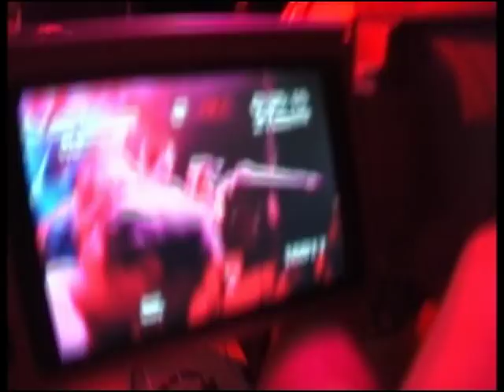Funky Vibes - die Partyband aus dem Rhein Main gebiet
Funk, Soul, Rock, 80's, Dance Classics, bei Funky Vibes Auftritten geht die Party ab!
Uwe Friederich, Esther Elsner, Horst Stockem, Florian 'Flo' Klär, Maze Leber, Thomas Elsner, Hayo Demmig sowie weitere Gäste.
Videoproduktion: Chris Elsner